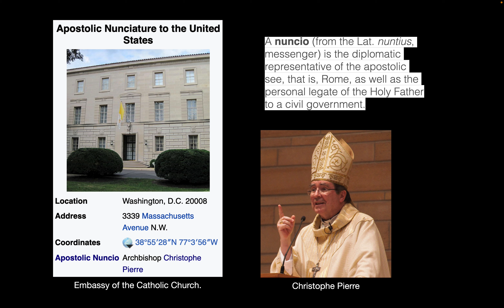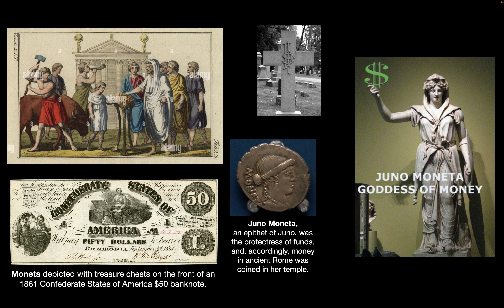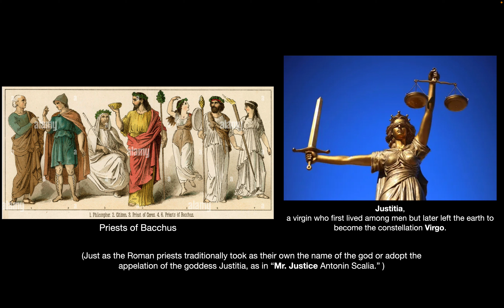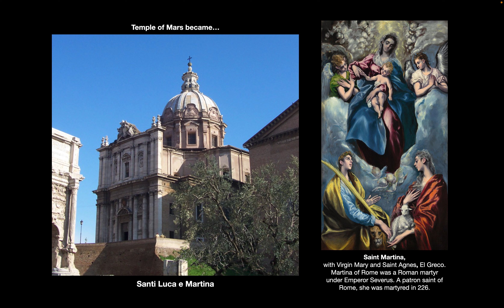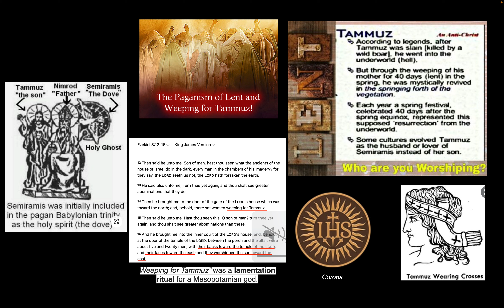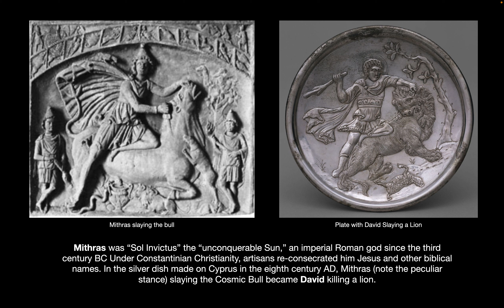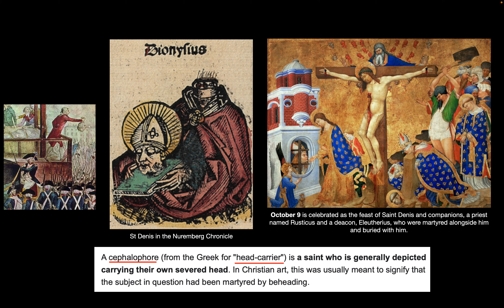Chapt. 2: Missionary Adaptation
Apostolic Nunciature, Juno Moneta, Justitia, Panteon, Apollo, Tammuz, Dec. 25th, St. Denis/Dionysus, St. Bacchus, Liturgical Calendar.